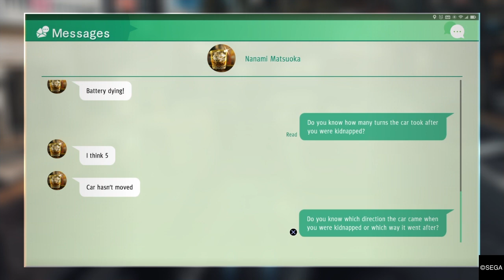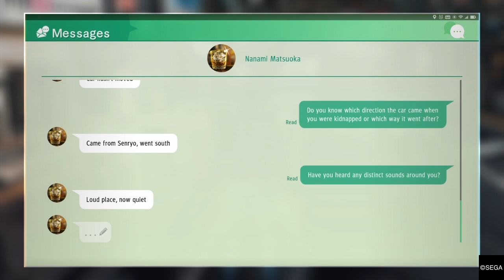Judgment | Side Case: Smart Watching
I finally got off my lazy ass and edited some of the things I have had recorded for a long time